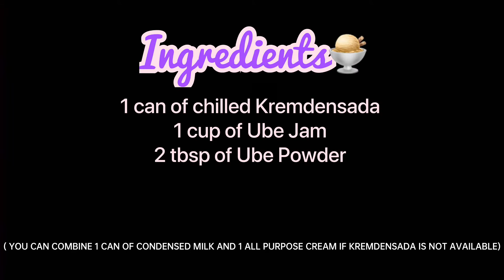Ube ice cream 🍨 ( PURPLE YAM ICE CREAM)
Homemade with love 🏡
Fun & Easy to make 🍴
Purple YAMmy 🍠